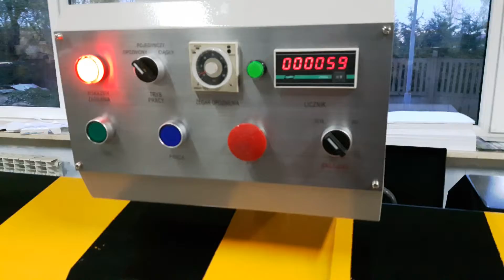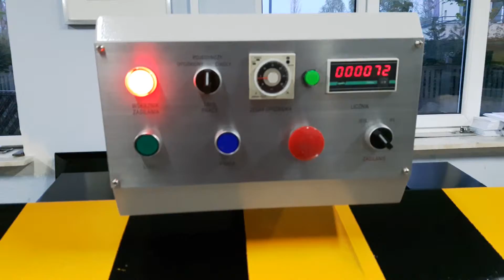Die cutting machine ML 800NXL Sztanctygiel